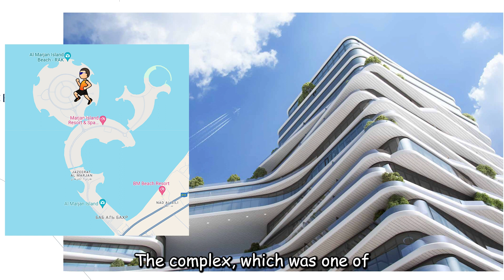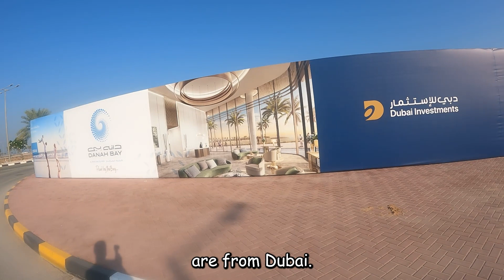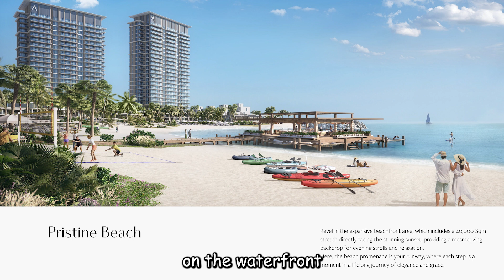КАЗИНО И НЕДВИЖИМОСТЬ в Ras Al Khaimah, Al Marjan | Недвижимость в Дубае | Дмитрий Mike Иванов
✅ Мои актуальные контакты в шапке профиля Сегодня мы побываем на островах Ras Al Khaimah, Al Marjan.
Я пробегусь по ним и расскажу про новые проекты, которые здесь строятся, посмотрим на стройку казино и инфраструктуру, которая здесь развивается.
Через несколько лет это место станет новым сосредоточением отдыха и развлечений.

Остров Аль-Марджан представляет собой архипелаг из четырех искусственных островов, выполненных в форме кораллов. Основная цель этого проекта – курорт Al Marjan Island Resort & Spa, кроме того, здесь планируют развивать сектор жилой недвижимости. Общая площадь островов составляет 2,7 млн. кв.

Приветствую, меня зовут Дмитрий Иванов, этот канал про то, как можно зарабатывать на недвижимости в Дубае и ОАЭ. Я говорю с Вами на языке цифр, поскольку недвижимость - это один из основных инструментов для заработка в Дубай.
Я буду рассказывать Вам про:
- Методы инвестиций
- Районы и ЖК Дубая
- Делиться успешным опытом предыдущих сделок

Я расскажу Вам насколько просто приобрести здесь недвижимость, какие преимущества Вы при этом получите, расскажу о подводных камнях, с которыми обычно сталкиваются люди и проведу за руку в процессе оформления сделки.

КАЗИНО в Ras Al Khaimah, Al Marjan | Недвижимость в Дубае | Дмитрий Mike Иванов